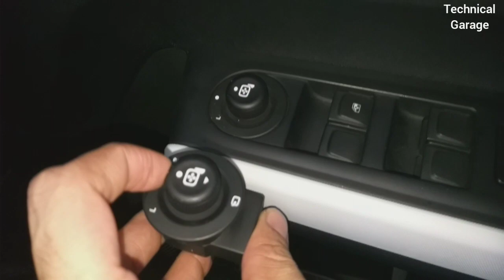Tata Punch Accomplished model | Autofold miror with Center locking | Modification | DIY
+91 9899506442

Advance Cars,Delhi
Punch spare parts support